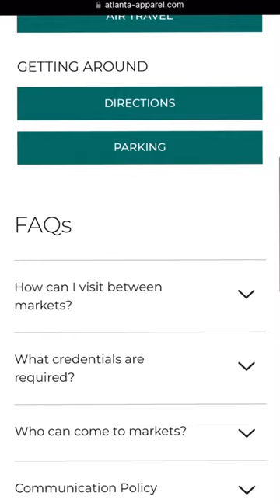What you NEED to KNOW before going on a buying trip!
Before hitting the market vendors, watch this essential video covering everything you need to know before buying retail merchandise. Gain insights for a successful shopping experience!

Let me help you open your dream store!
👉 E-Book: How to Start a Brick & Mortar Shop

👉FREE: Vendor Checklist’s & Budget Templates (for Excel & Google Sheets)

✌️✌️Be my friend & see tons of additional content…

✨  Need help with your own brick & mortar shop? Reach out & let me help!